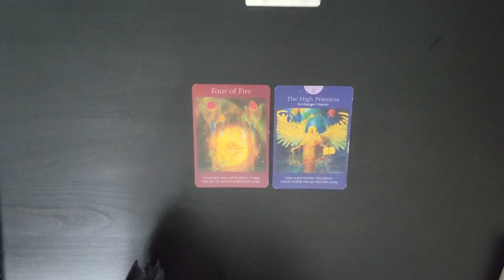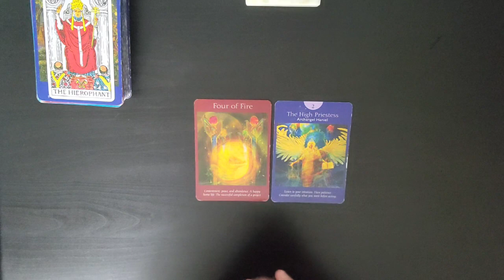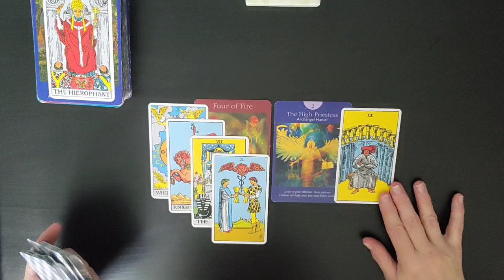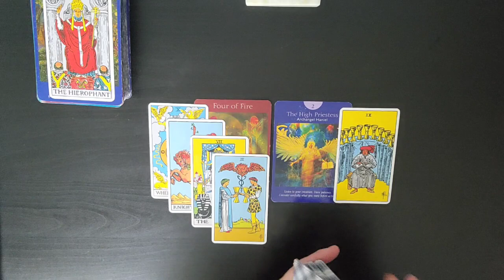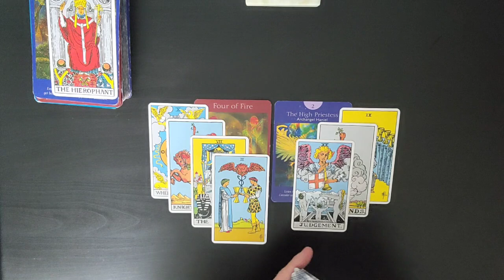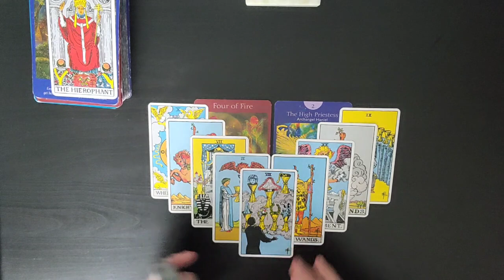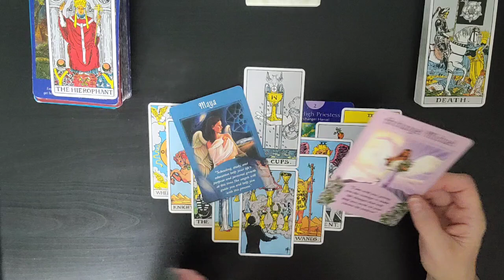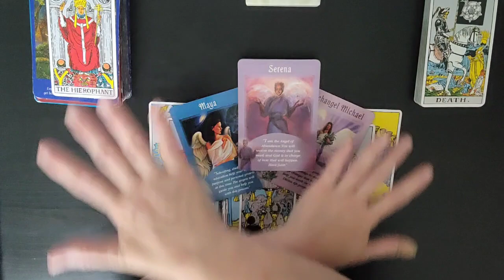♈Aries💰Emotional Win💵Money, Finance & Career💰Aug 22-29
I am sooo excited to see how the Divine is going to Delight and Surprise us on our journey together. As we allow Ease and Fulfillment To overtake our lives.